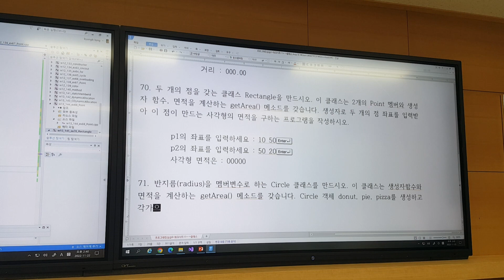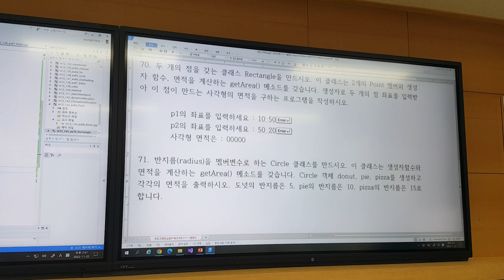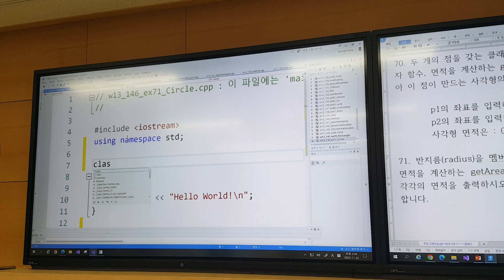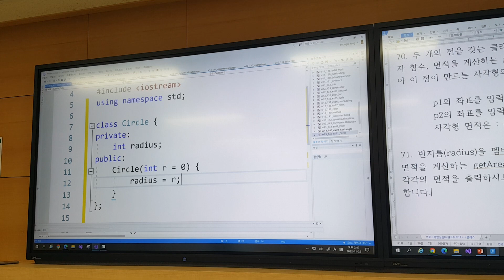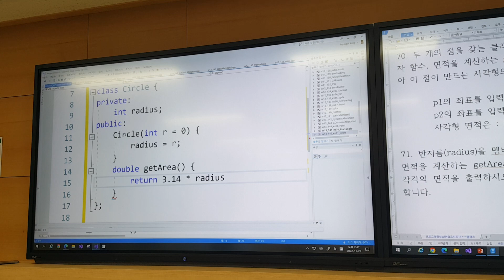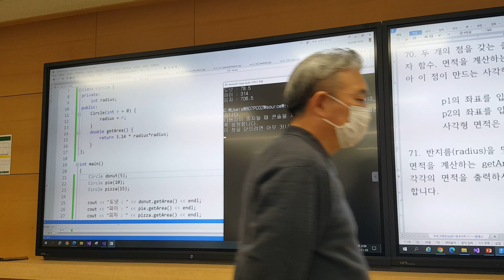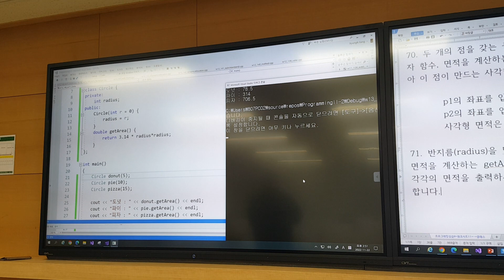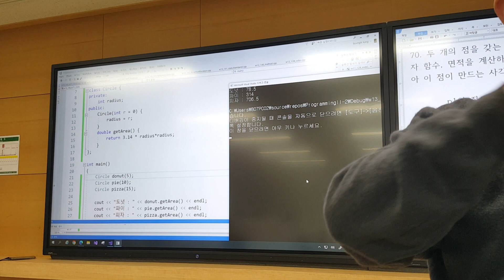13주차 ex71 - Circle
2022-2학기 프로그래밍실습II